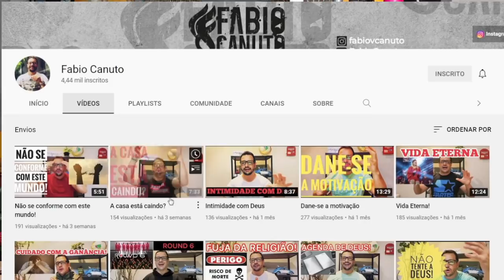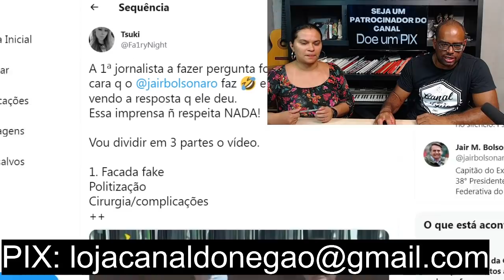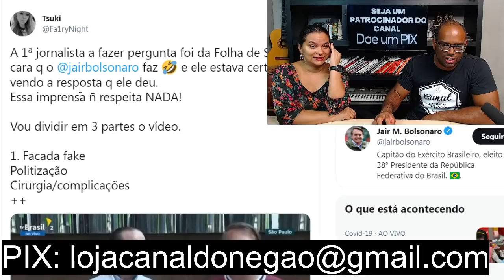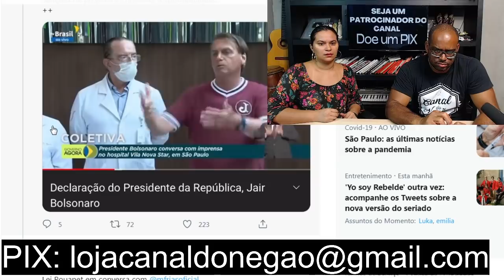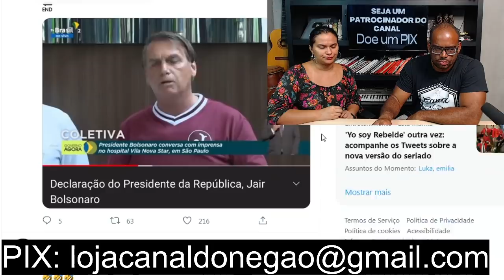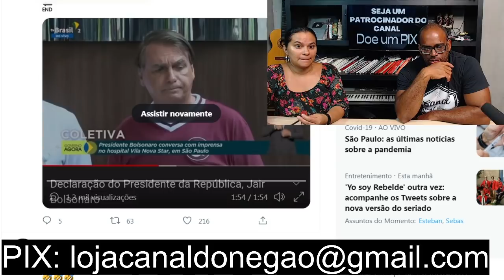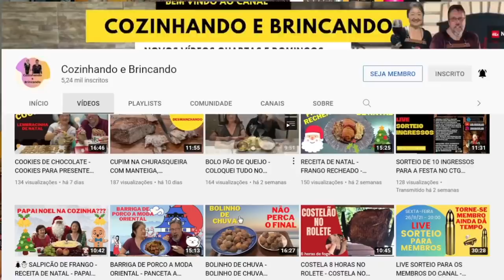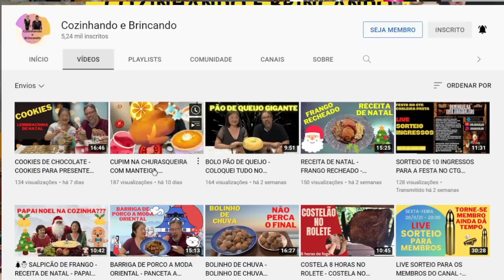Olha a RESPOSTA que ELE deu pra Jornalista da Folha SP